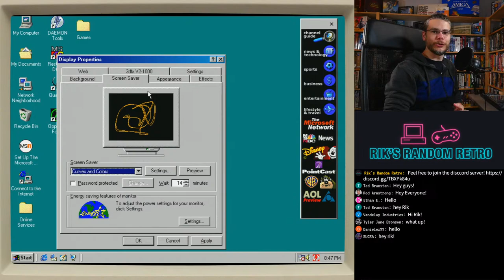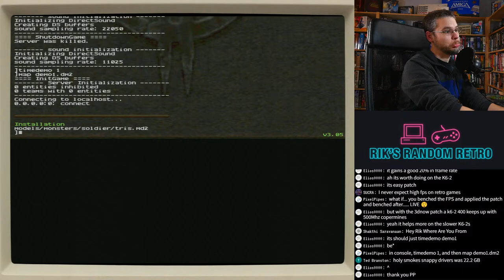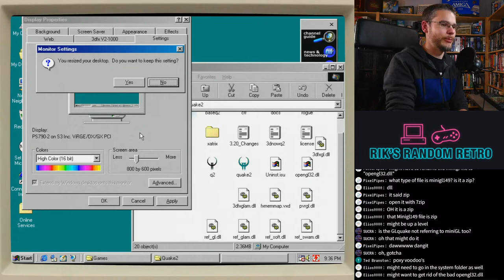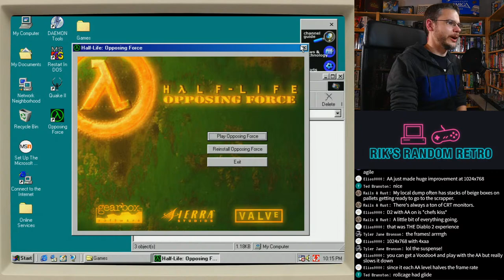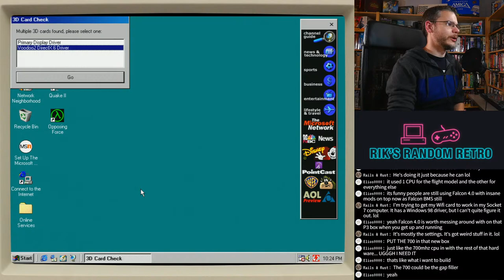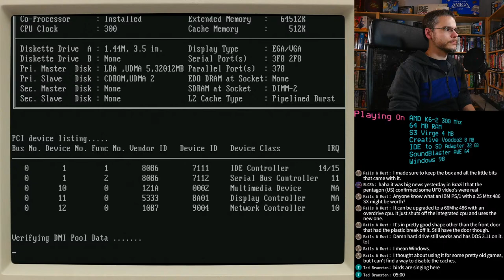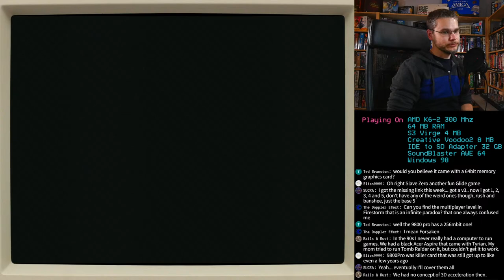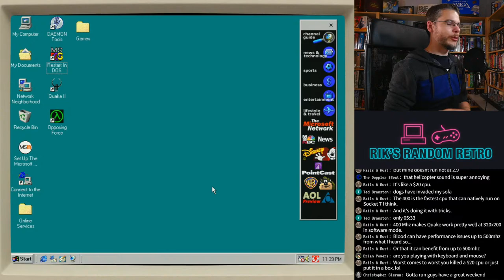Livestream - Voodoo 2 on the K6-2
Streaming some Voodoo 2 games on the K6-2